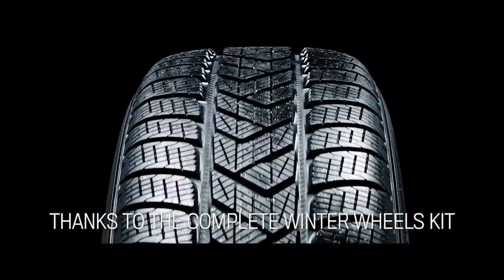Alfa Romeo | Complete Winter Wheels Kit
The Complete Winter Wheels Kit Alfa Romeo is composed by Pirelli Winter Tyres and Alfa Romeo Wheels by Mopar®: safety, quality and style to face the winter season at the best.